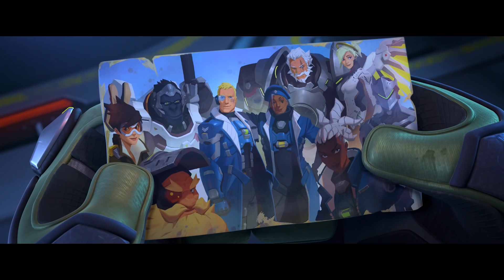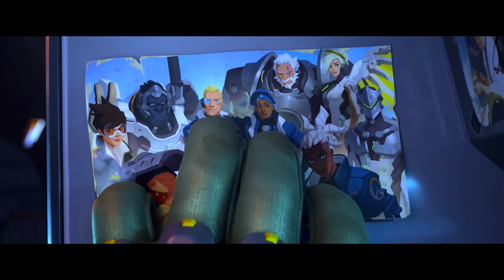OVERWATCH 2 fr - BANDE ANNONCE CINÉMATIQUE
Bande annonce et cinématique en français du jeu Overwatch 2. Trailer FR et vidéo d'animation : l'heure zéro en VF 1080p.

Éditeur/Développeur : Blizzard
Genres : FPS
Thèmes : Action, Science-Fiction, Animation